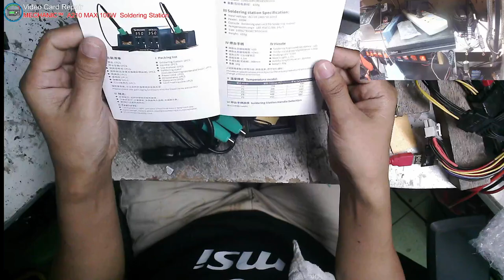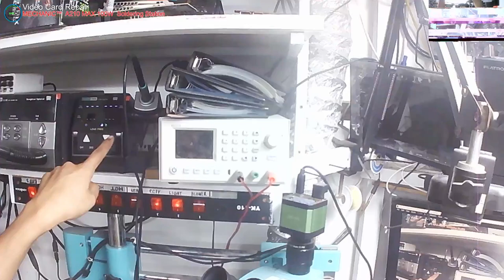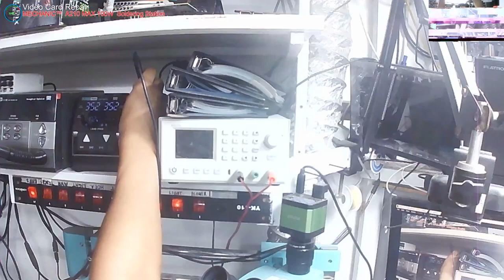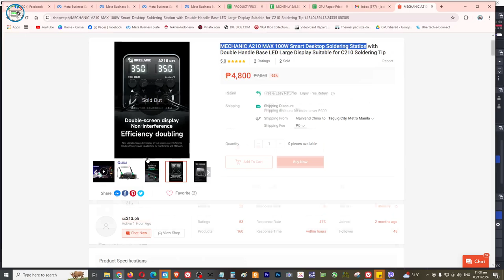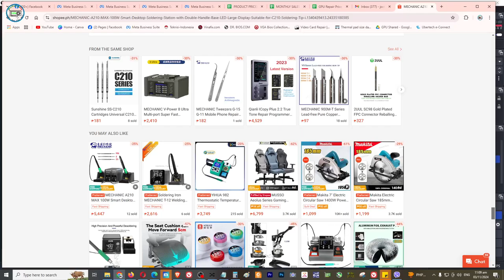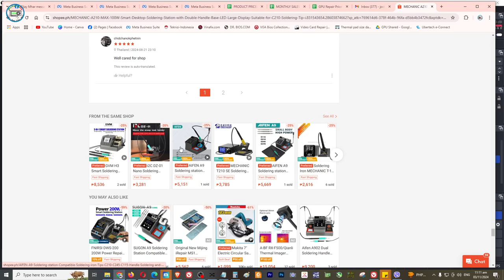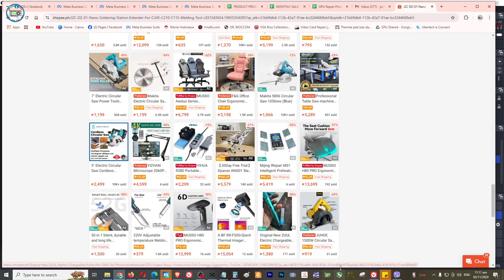MECHANIC A210 MAX 100W Smart Soldering Station with Double Handle Base LED Large Display - REVIEWS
👉All Details

BOOKING TIME
7AM - 7PM ONLY
MON-SAT
10AM-7PM Sunday

👉💎 SERVICES OFFER 💎

✅ Printer repair
✅ Phone repair
✅ Tableta repair
✅ Electronics repair: